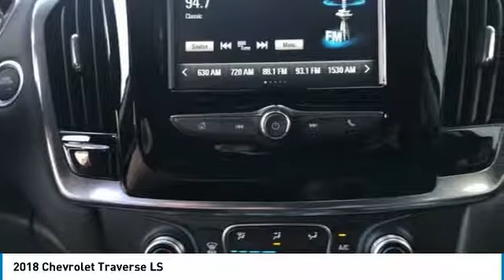2018 Chevrolet Traverse Stock: 18-1469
2018 Chevrolet Traverse LS

Apple Chevrolet
8585 W. 159th Street

Pick up this Silver Ice Metallic 2018 Chevrolet Traverse, available today at Apple Chevrolet. This could be the one you've been searching for.